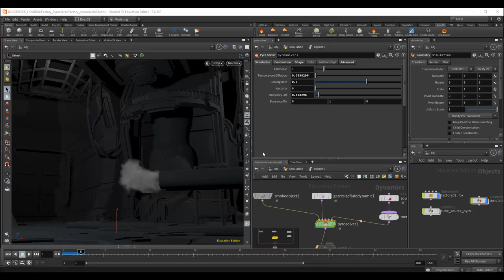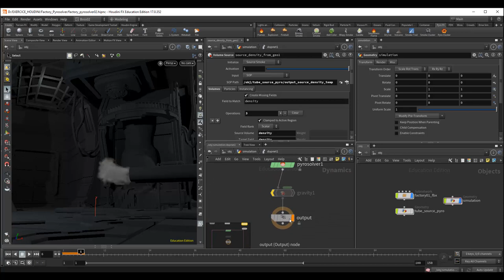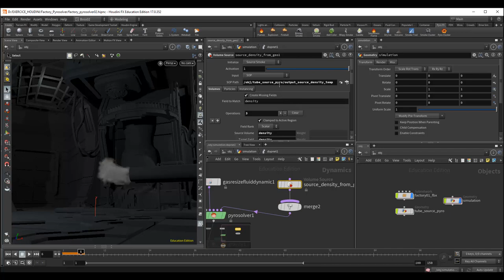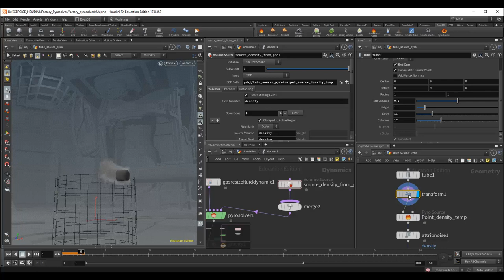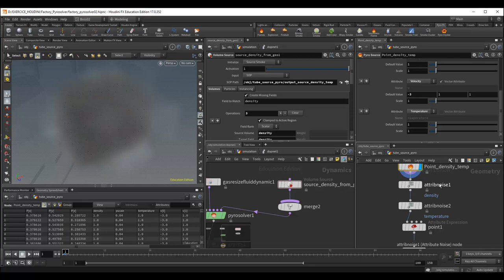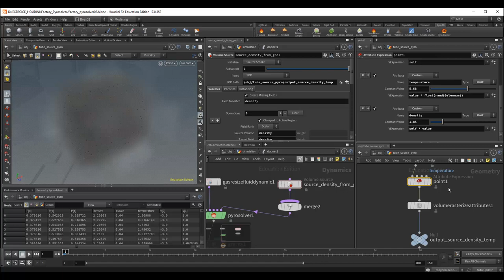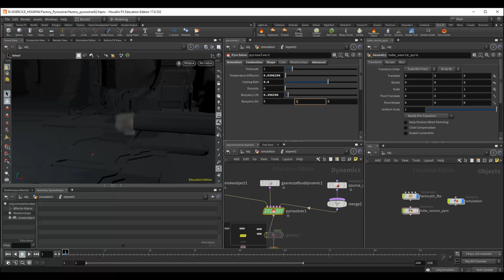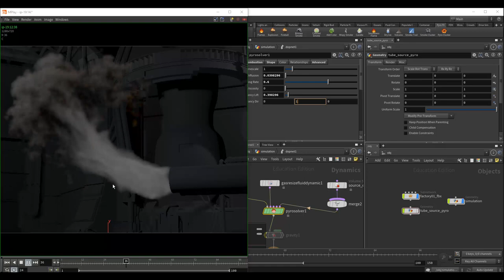Tuto du Jeudi : fumée d'usine avec Pyrosolver dans Houdini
Nouveau tuto du jeudi : travaillons dans Houdini dans les paramètres du Pysolver qui permet de réaliser des simulations de fumée, d'explosions, de flammes... ici on va travailler le rapport entre le rapport initial des fluides et sa dissipation dans l'espace, afin d'obtenir le visuel et obtenir l'impression d'une fumée qui sort d'un tuyau dans une usine.